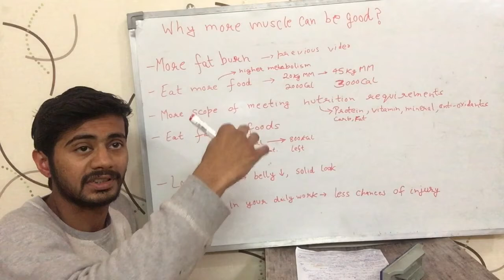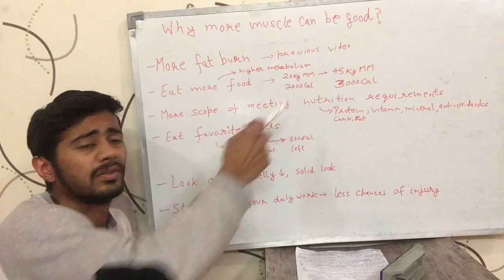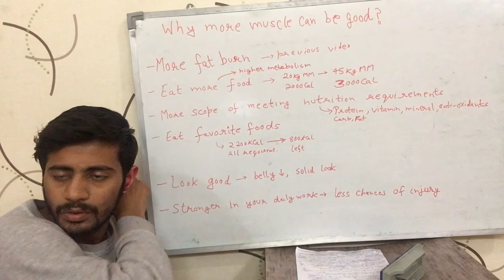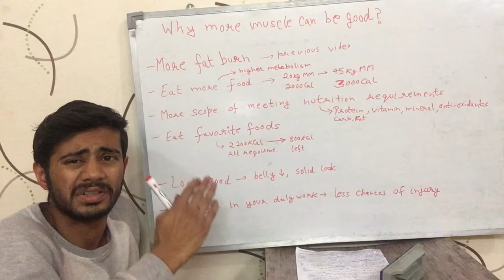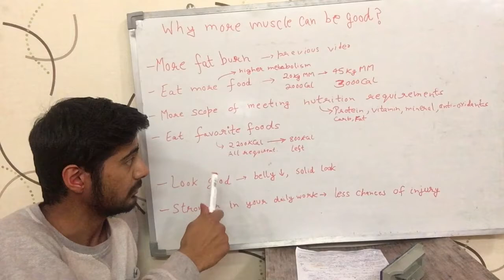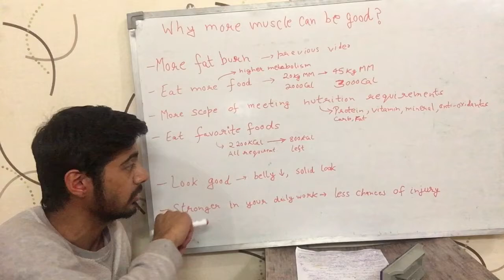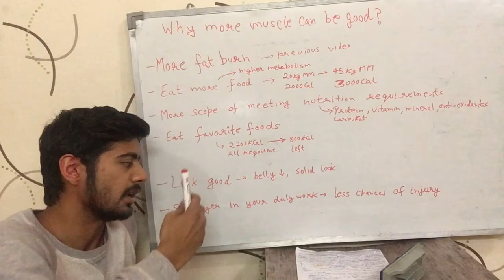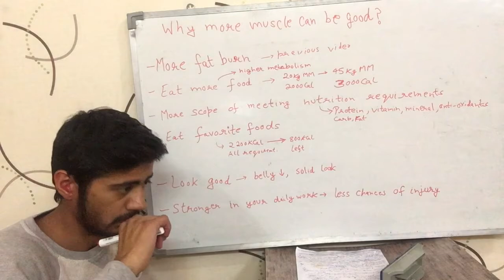How more muscle burns more fat? (English)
This video talks about how more muscle in the body can help burn more fat. It happens because increasing muscle mass increases metabolism, which means more fat burning, because muscle is a metabolically active tissue. It is English version of the video.